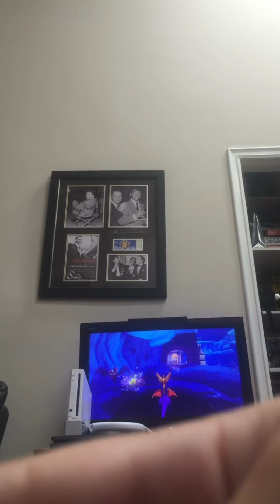Spyro part four 🐲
Comment down (books) to get an amazing book I wrote. I am one of the best writers my class (not to brag or anything.) also check out my brothers channel Geri Bluerock because I just did a game play with him playing Mario kart that he will post soon